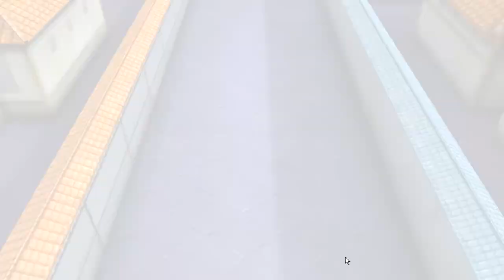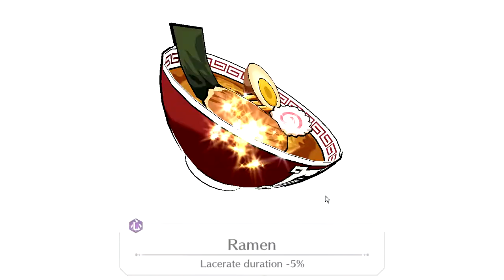Bleach Brave Souls substitute soul reaper Chapter 31 to 40 2021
The world of mega-hit manga and anime Bleach comes to Steam in this exciting 3D action